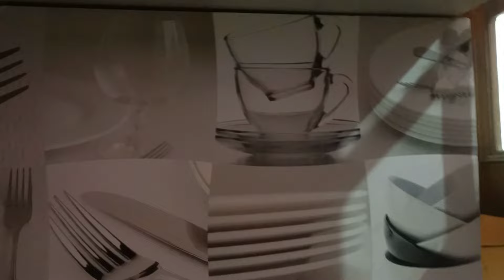Chachi ke hath ki Aalo Tehri | World Best Rice Recipe | All time fav. food🤤| vlog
Hye , Guys

Mai  Hu Shalu ,,,
hope aap sab bhot aache honge 🤍❤️

chachi's best food

Mumbai - Ashutosh
Happy Day Background Vlogs Music

Keep Supporting Me So, I Can Continue to Provide You Guys with Interesting Vlog Each  Week!!

Aapki Shalu ❤️🤍

Chachi ke hath ki Aalo Tehri
 World Best Rice Recipe
All time fav. food🤤
Sambhavana seth entertainment
Dipika ki duniya
Shoaib ibrahim
Daily life vlog
Family vlogs
Blogger
Life of limbachiya
Lol
bharti Singh
morning routine
Vlog with shalu
Vlog
Vlogs
Shalu ka safar channel
Flying beast
Shalu vlog
Lifestyle vlog
Elvish Yadav
Daily vlog
Lifestyle
Vlogging
Vlogger
Piyush Joshi vlogs
Deshi vlogs
Hindi vlogs
biggboss
cricket
worldcup
motivation
trending
youtuber
funny
2024
शालू का सफर
Salu video